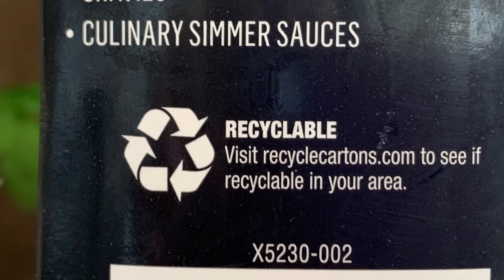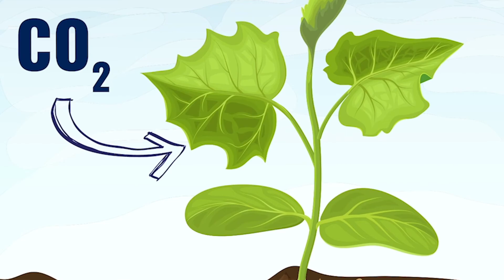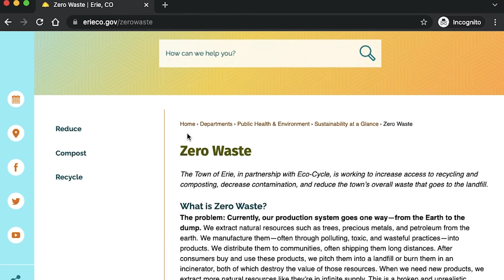Recycling & Composting Myths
There are a lot of myths about recycling and composting, which are some of the best ways to conserve resources and protect the environment! Knowing about sustainability misconceptions is a great first step, but understanding why they are incorrect is the key to remembering them.